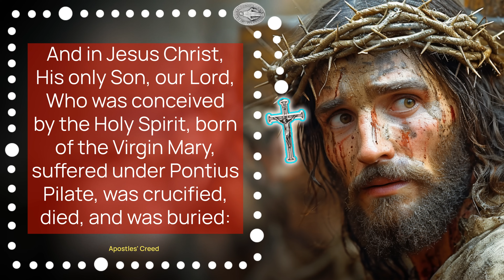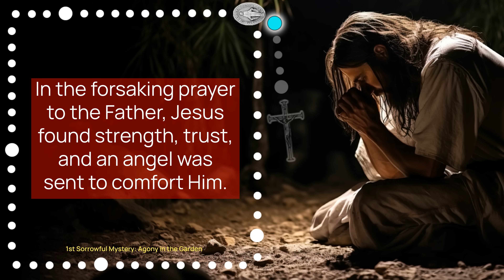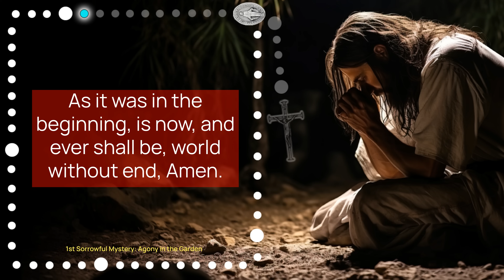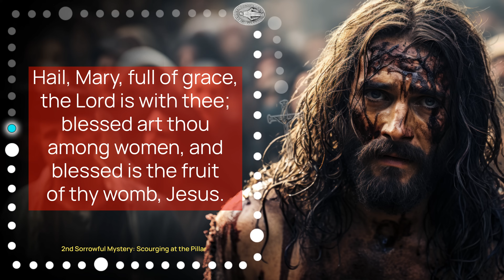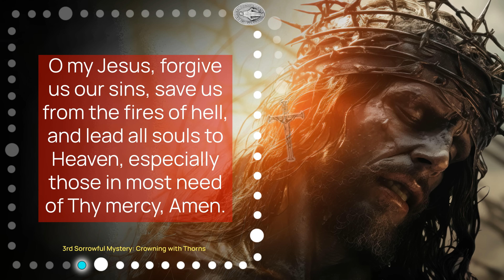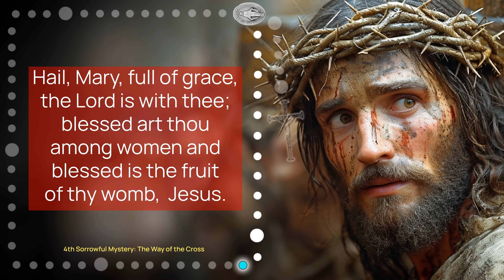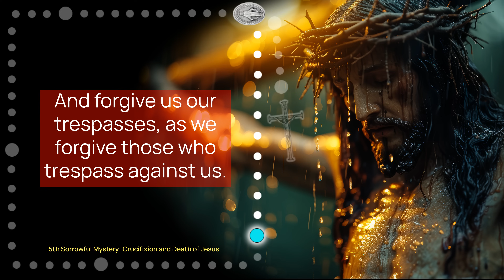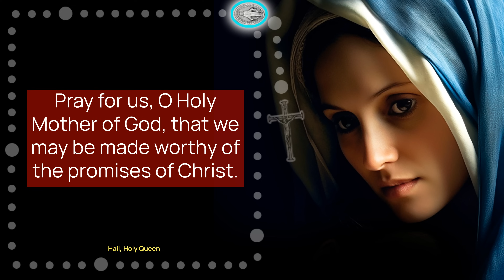TUESDAY HOLY ROSARY - June 11: Praying the SORROWFUL MYSTERIES the Catholic Tradition | HALF HEART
Praying the Sorrowful Mysteries of the Holy Rosary with HALF HEART, Today, Tuesday.

Praying the Sorrowful Mysteries of the Holy Rosary for Strength and Peace

Praying the Sorrowful Mysteries of the Rosary | Catholic Devotion Guide

This Tuesday Rosary video serves as a comprehensive guide to praying the Sorrowful Mysteries of the Holy Rosary, a deeply revered Catholic devotion commemorating the Passion and Death of Jesus Christ. It begins with the sign of the Cross and an affirmation of faith through the Apostle's Creed, followed by the Lord's Prayer, and three Hail Mary prayers for the increase of faith, hope, and charity. It then delves into the meditation of the five Sorrowful Mysteries: the Agony in the Garden, the Scourging at the Pillar, the Crowning with Thorns, the Carrying of the Cross, and the Crucifixion and Death of Jesus, providing prayers for each mystery. The Tuesday Rosary video concludes with the Hail Holy Queen prayer and a closing plea for the intercession of the Blessed Virgin Mary to live according to Christ's promises, ending with the sign of the Cross.

00:00 SORROWFUL MYSTERIES
03:01 1ST MYSTERY - AGONY IN THE GARDEN
03:55 1st Decade
07:57 2ND MYSTERY - SCOURGING OF JESUS
08:59 2nd Decade
12:58 3RD MYSTERY - CROWN OF THORNS
13:52 3rd Decade
17:51 4TH MYSTERY - WAY OF THE CROSS
18:44 4th Decade
22:43 5TH MYSTERY - CRUCIFIXION OF JESUS
23:45 5th Decade
27:43 Hail, Holy Queen